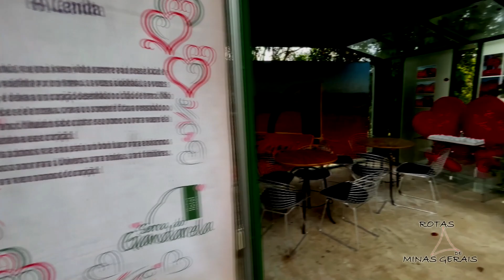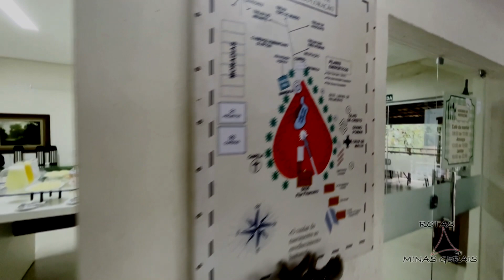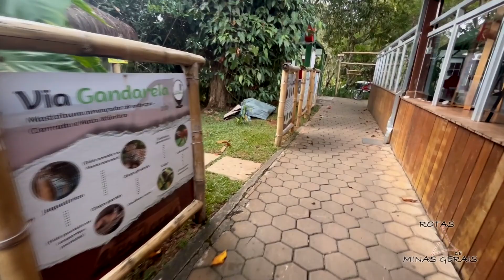Hotel Serra do Gandarela - Rio Acima MG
Em Maio de 2023 recebemos o convite para conhecer a Hotel Serra do Gandarela em Rio Acima MG

A cerca de 25 km de Belo Horizonte, a Hotel possui 50 quartos que circunda uma area ampla de lazer com piscina e cachoeira artificial, acomodações excelentes e muito confortáveis! Area externa com hidromassagem, redario, trilhas, espaço para meditação, quiosque para massagem, espaço kids, quadra de beach tênis e salão de jogos, Os hóspedes podem se deliciar com café da manhã variado, almoço e jantar.